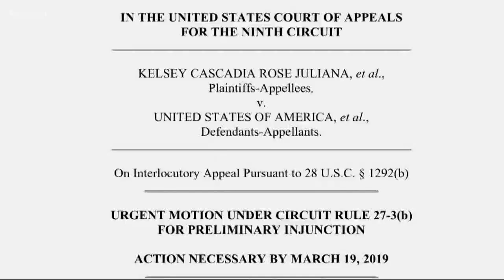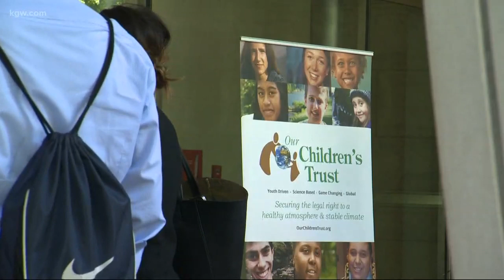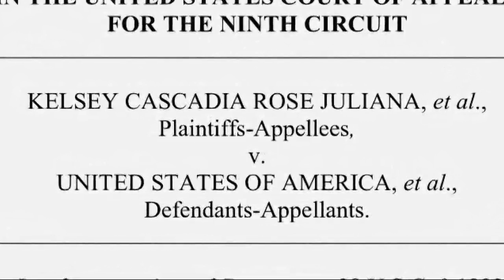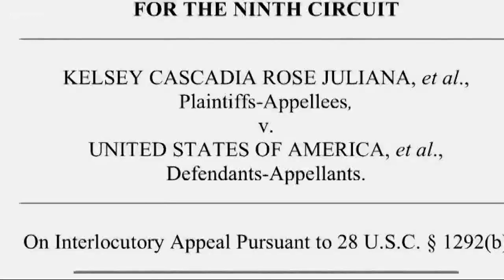Climate change motion argued in court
Both sides of the climate change lawsuit made their arguments during an appeals court hearing in Portland.